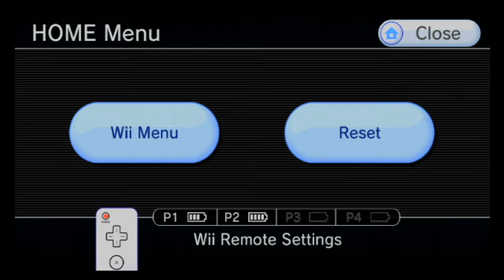Dead Space Extraction 100% Walkthrough part 9, 720p HD (NO COMMENTARY)